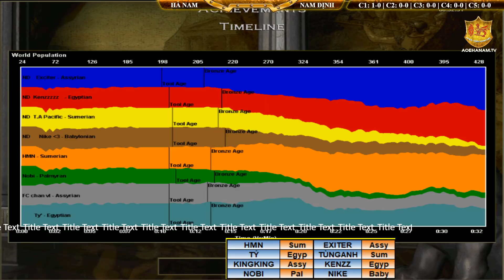4vs4 - C1T2 || Hà Nam vs Nam Định ngày 15/07/2018